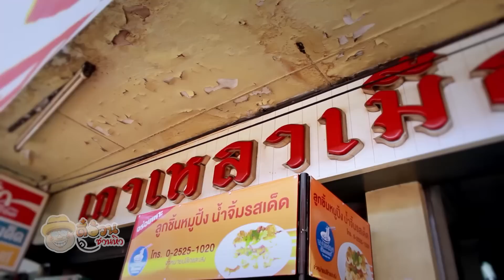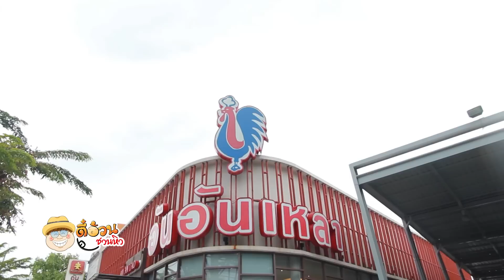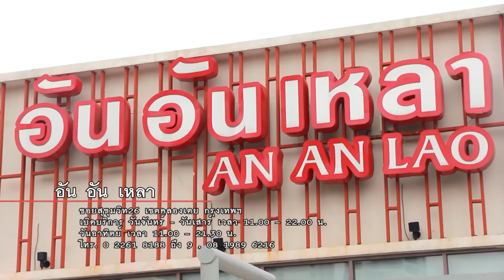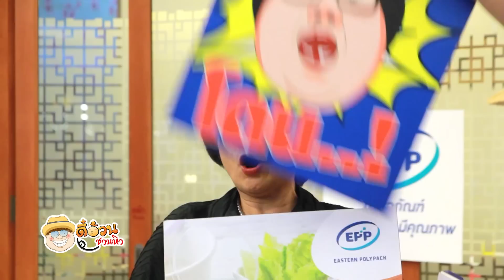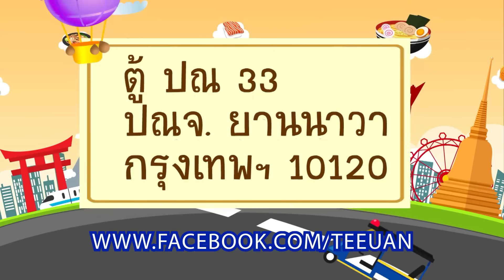ตี๋อ้วนชวนหิว 29 มค 60 / ท่าน้ำขวัญ กุ้งเผาริเวอร์วิว / อันอันเหลา / ร้านน้ำเต้าปูปลา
ท่าน้ำขวัญ กุ้งเผา ริเวอร์วิว
ซอยนนทบุรี7 ถนนนนทบุรี1 อำเภอเมือง จ.นนทบุรี

ปรับปรุงใหม่
อัน อัน เหลา
ซอยสุขุมวิท26 เขตคลองเตย กรุงเทพฯ
เปิดบริการ วันจันทร์ - วันเสาร์ เวลา 11.00 – 22.00 น.
วันอาทิตย์ เวลา 11.00 – 21.30 น.

ทัวร์ลงพุงวาไรตี้
ร้านน้ำเต้าปูปลา
ชั้น2 The Nine Center พระราม9 ถนนพระราม9 กรุงเทพฯ